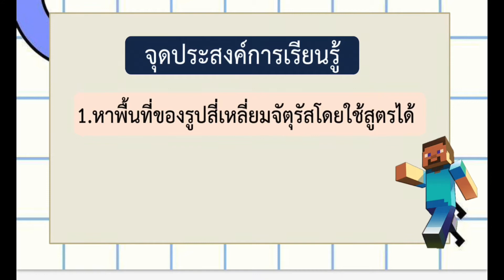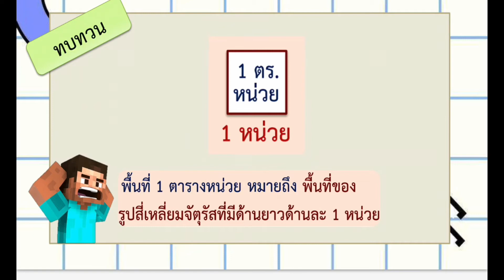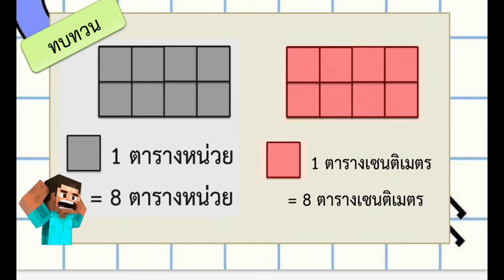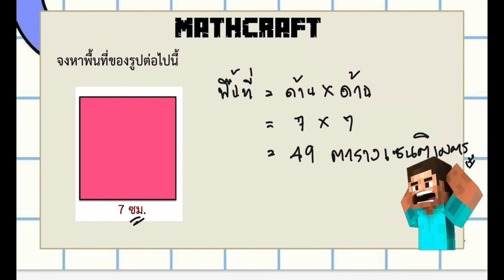คณิตศาสตร์ ep 19 "การหาพื้นที่รูปสี่เหลี่ยมมุมฉากโดยใช้สูตร"